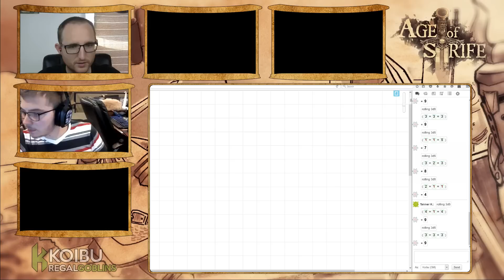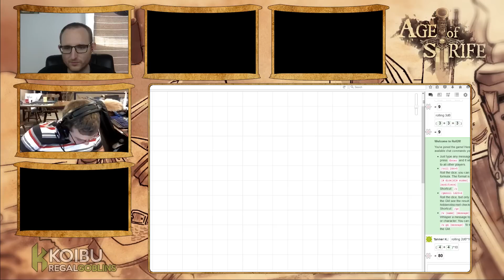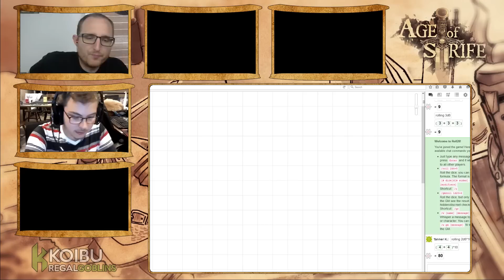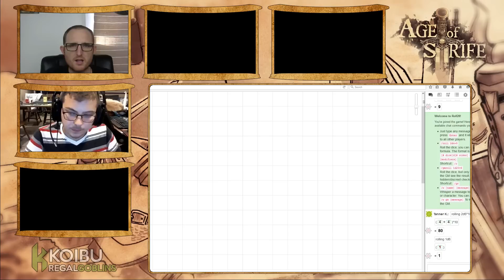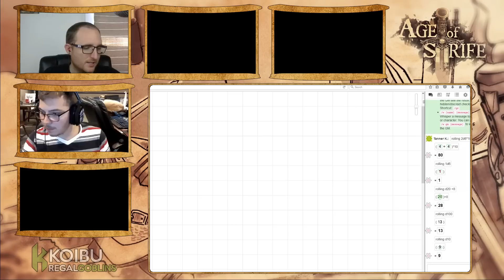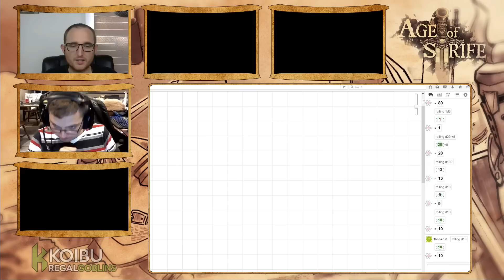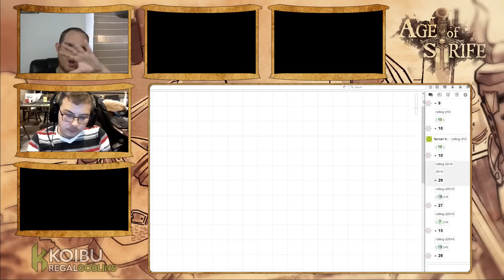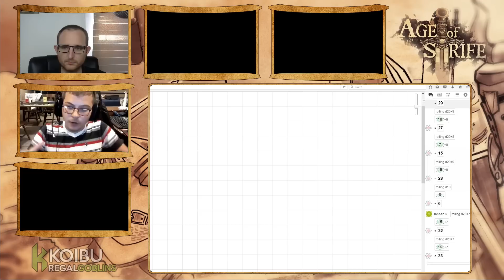AoS Auditions: Tanner